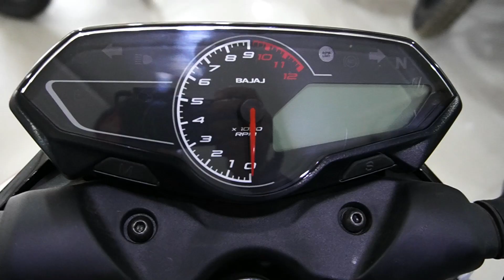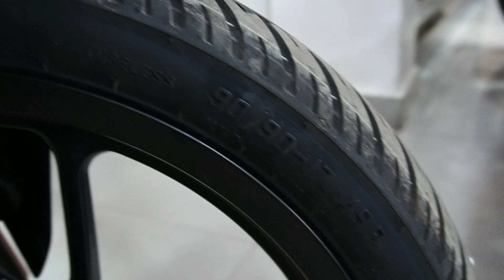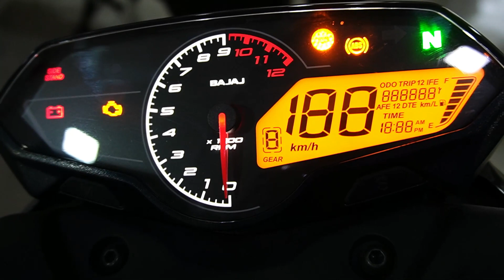Here is New Launched Bajaj Pulsar N150 Detail Review✅🔥With On Road Price !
SHOWROOM - Udai Bajaj
Address: Sigra Varanasi